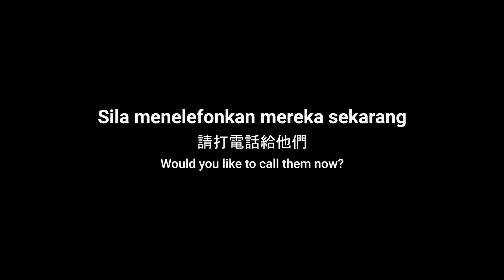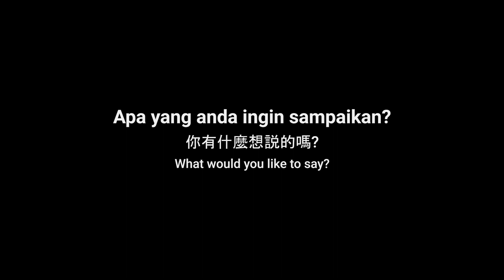RAYA PKP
Although celebration could be different this year, NGK Spark Plugs Malaysia wishes you Selamat Hari Raya and may all stay safe and be safe during this Holy Month of Raya!